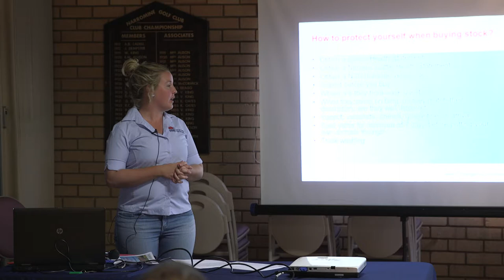Protecting your stock and yourself